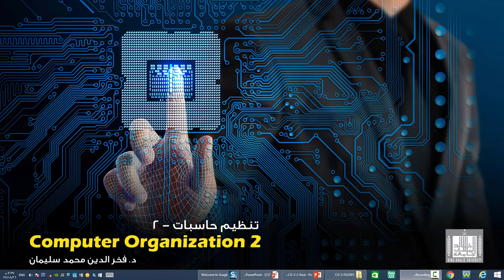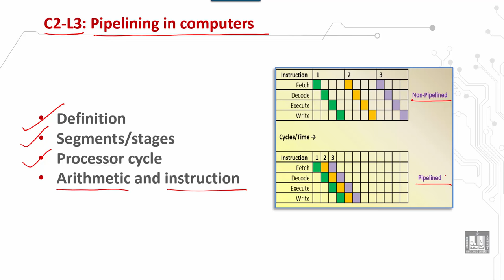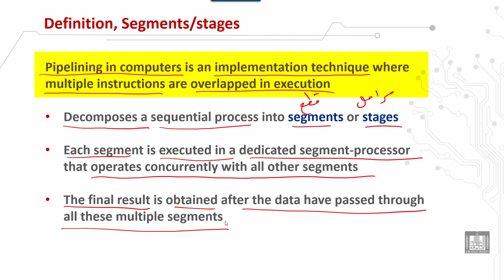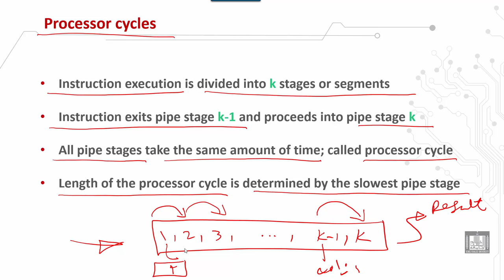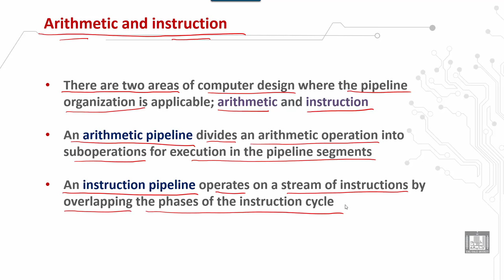Computer Organization 2 | C2 - L3 | Pipelining in computers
الوحدة 2 : Pipeline and Vector Processing
الدرس 3 : Pipelining in computers
 Definition
 Segments/stages
 Processor cycle
 Arithmetic and instruction